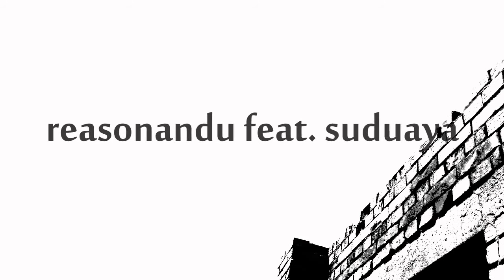Reasonandu feat. Suduaya - Moon Cloud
Artists: Reasonandu
Song: Moon Cloud (feat. Suduaya)
Album: Organic Beats Vol.3 [24Bits] (2015)

I DO NOT TAKE ANY CREDIT FOR THE TRACK!
PLEASE, SUPPORT THE ARTISTS!